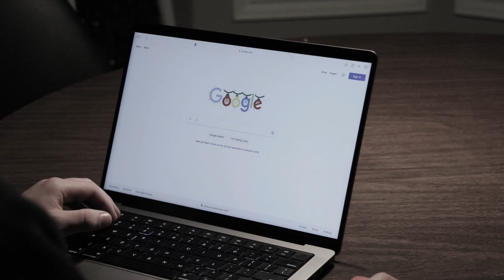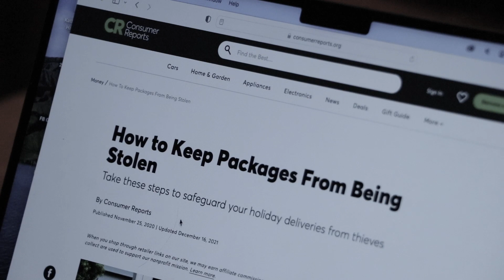Porch pirates in our neighborhood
Porch pirating has always been an issue but during the winter season it gets worse. Luke Ewert sits down with some local porch pirate victims, to get a better understanding of why these thieves keep pursuing our packages.